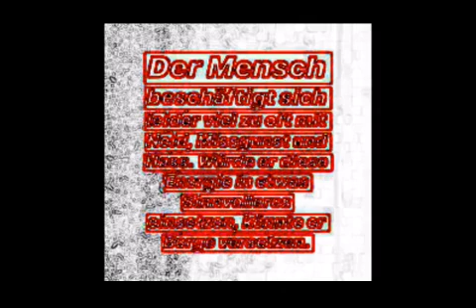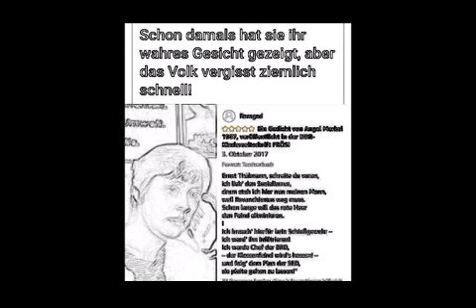Heuchler wollen wir nicht x264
Ein Song über die Lügen und heuchelei der Politiker